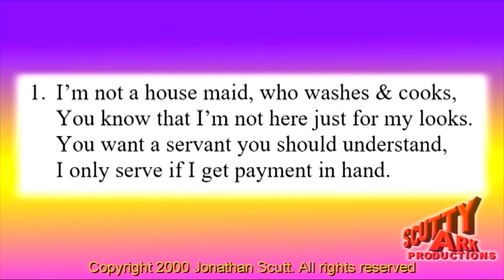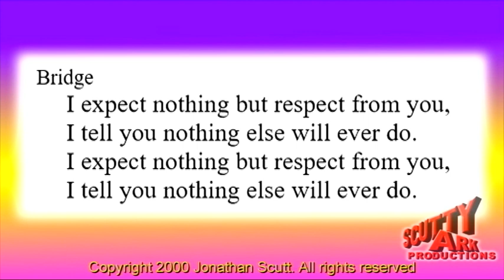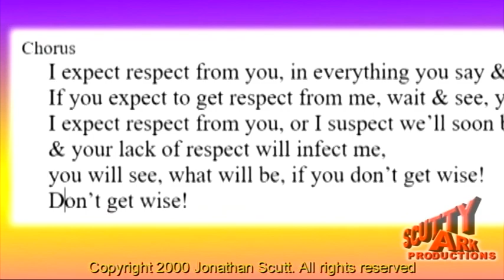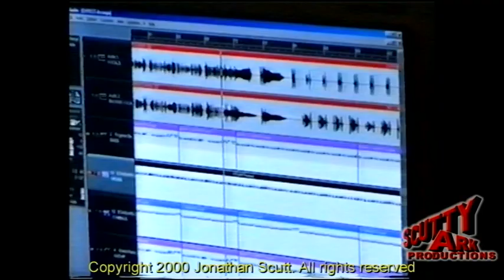EXPECT RESPECT video clip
Here is another of my commercial songs for licencing to other artists. This is  basically a woman telling her partner off for taking them for granted (could be a lesbian couple... you never know!)
I only have video of Keijo Sandvik mixing the song down so it's all shots of computers, editing software, virtual digital instruments & Keijo trying to suppress his natural urge to comment! I also put the lyrics on screen to fill the gaps & let the viewer sing along!